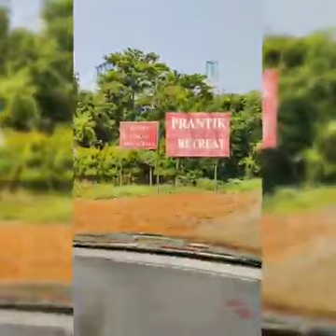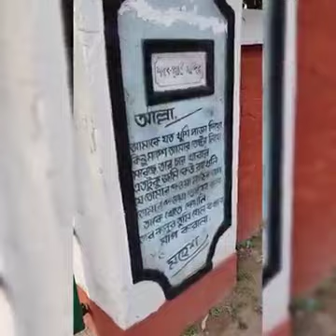Deulti Tour # দেউল্তী।।Saratchandra Chattopadhyay kuthi one day trip from Kolkata Vlog#10.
Prantik Retreat
# Deulti
NH 6 ,Barunda, West Bengal.
Living with Nilu & Abhi